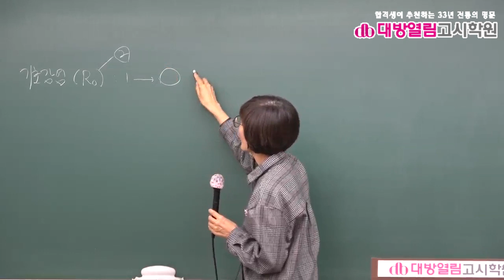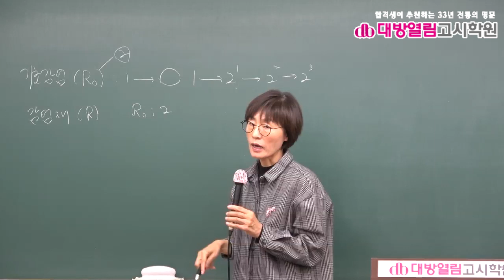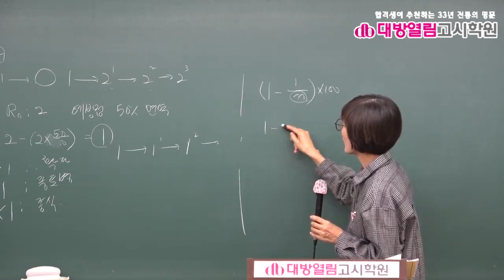보건직공무원 공중보건 기출분석 및 단원별 문제풀이 10